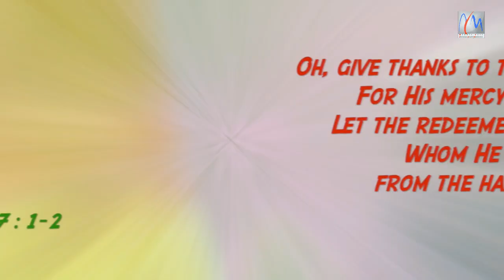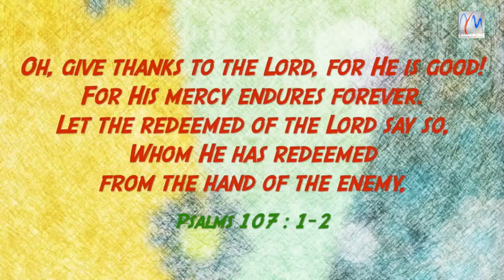ദൈവത്തിന് നന്ദി പറയുവിൻ --കുഞ്ഞുങ്ങൾക്കായി സങ്കീർത്തനം 107 :1 -2 -GIVE THANKS TO GOD.by Kingdom Kids